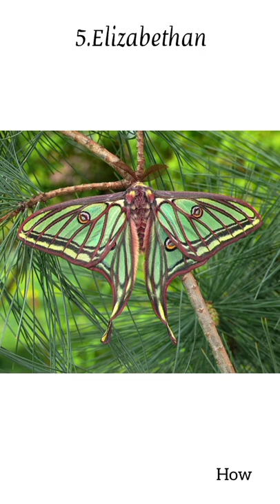The Most Beautiful Butterflies#shorts#butterfly